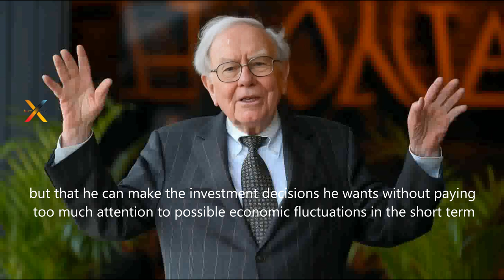"Buffett's Blueprint for Financial Freedom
""Buffett's Blueprint for Financial Freedom: Learn the time-tested principles of Warren Buffett, the legendary investor. Discover the art of intelligent investing, strategic wealth accumulation, and the power of compounding. Gain insights into value-based decision-making and long-term financial success. Unlock the keys to financial freedom through disciplined investment strategies and a patient, rational approach to the market. Join the ranks of those who have embraced Buffett's wisdom to achieve lasting financial independence. Master the art of compounding wealth and build a prosperous future based on the sage advice of one of the world's most successful investors."